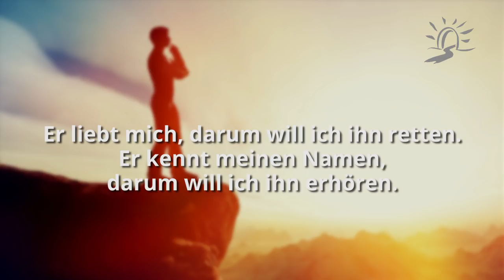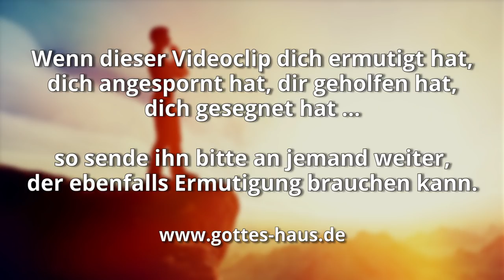Als wen kennst du ihn?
In der Bibel wird Gott mit ganz unterschiedlichen Namen offenbart. Sie zeigen seinen Charakter und sein ganzes Wesen. Es lohnt sich, sich damit zu beschäftigen.

Als deinen Retter?
Als den großen „Ich bin“?
Als deinen Arzt?
Als deinen Versorger?

Psalm 91 verheißt uns, dass Gott denen antwortet, die ihn lieben und seinen Namen kennen. Er wird in Zeiten der Not bei uns sein und in die Situation eingreifen und sie verändern:

Er liebt mich, darum will ich ihn retten. Er kennt meinen Namen, darum will ich ihn erhören. Er ruft mich an, darum will ich ihm antworten; Ich bin bei ihm in der Not, ich will ihn befreien und zu Ehren bringen.
Psalm 91,14-15

Doch die Voraussetzung dazu ist, ihn zu lieben und ihn zu kennen. Ist das in deinem Leben der Fall? Pflegst du die Beziehung zu Jesus? Es ist wichtig, dies zu jeder Zeit zu tun, nicht erst dann, wenn es dir schlecht geht. Denn dann ist kaum der richtige Zeitpunkt, um eine vertraute, innige Beziehung aufzubauen. Deshalb solltest du das vorher getan haben. Fange heute damit an!

Kinder, lasst uns nicht lieben mit Worten noch mit der Zunge, sondern in Tat und Wahrheit! Hieran werden wir erkennen, dass wir aus der Wahrheit sind, und wir werden vor ihm unser Herz zur Ruhe bringen, dass, wenn das Herz uns verurteilt, Gott größer ist als unser Herz und alles kennt. Geliebte, wenn das Herz uns nicht verurteilt, haben wir Freimütigkeit zu Gott, und was immer wir bitten, empfangen wir von ihm, weil wir seine Gebote halten und das vor ihm Wohlgefällige tun.
1.Johannes 3,18-22